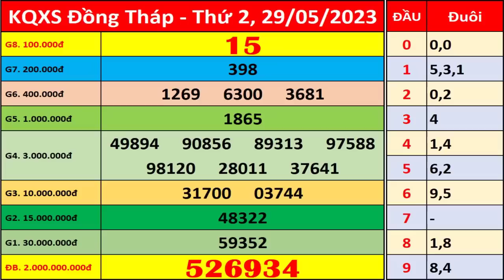Xổ số Đồng Tháp ngày 29 tháng 5 | XSDT - KQXSDT - SXDT | Xổ số kiến thiết Đồng Tháp hôm nay